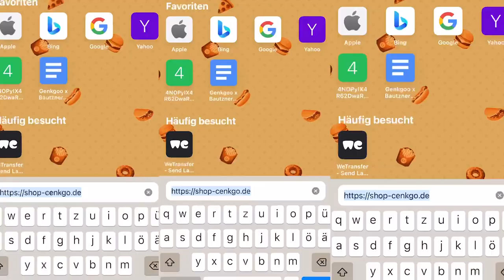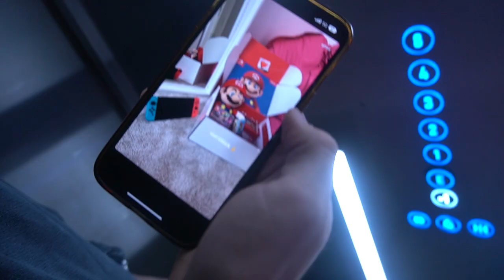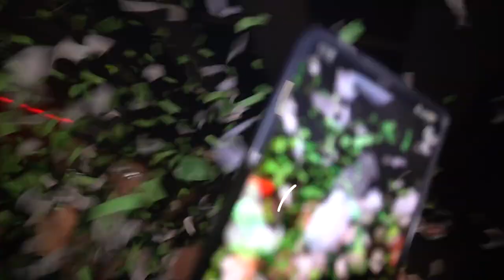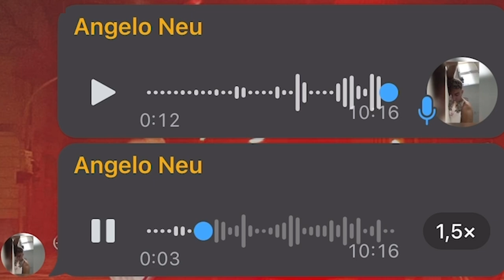BREMEN SAGT JA ZU CENKGO I CENKGO NUKLEARSUFF-TOUR VLOG #1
Der Vlog für Zürich kommt!

Tschau